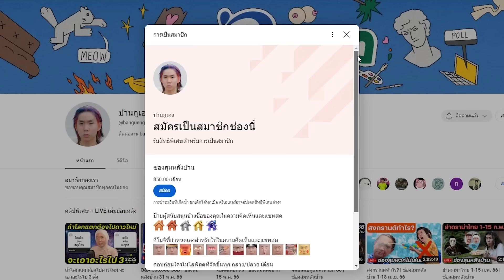เขินทำไมผ้าอนามัย...ใช้กันทั้งโรงเรียน | พกไรในเป๋า ep.ไปโรงเรียนหญิงล้วน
สมัครสมาชิกซ่องหลังบ้าน